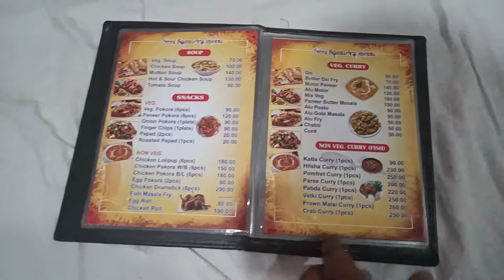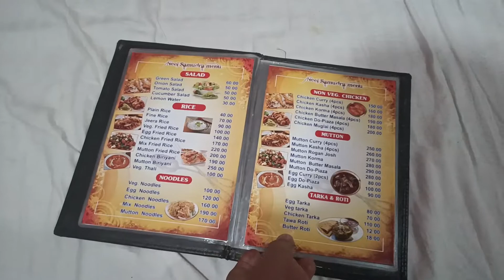Hotel Neel Samundar Room | দীঘা ভ্রমণ | Digha Tour | New Digha Sea Facing Hotel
Digha Sea Beach | New Digha Sea Beach Bathing | Digha Tour Vlog

Beautiful sea bath in Digha sea beach. Amazing tourist place
Its really a fantastic beach...clean, less crowded, ideal for Parachute ride or Beach Volleyball..You will just feel like heaven...Beautiful place to sit under the umbrella, eat fresh fish and relax. There are broad rides, scooter rides to see red crabs, para sailing and toy jeeps for children.
Digha Udaypur Beach Sea Food Tour 🔥| Digha Fish Market | কলকাতার Goa beach Crab Prawn Chicken Curry
D I G H A-
General information
Digha is a seaside resort town in the state of West Bengal, India lies at the northern end of the Bay of Bengal. It has a low gradient with a shallow sand beach. It is the most popular sea resort in West Bengal Maintenaned by DSDA
It is located 183 km (114 mi) from Kolkata/Howrah

Time
Best time November to February
But every day you can find tourist

Dheu Sagar digha , Marine Station/Aquarium ,New Digha Beach, Udaipur Beach, Shankarpur Beach, etc

digha,
Best places in digha,
new digha,
Top 10 Tourist Places in DIGHA,
Digha Tourism,
dighaseabeachdighafooddigha food

দীঘা ভ্রমণ || Digha Tour || New Digha Sea Facing Hotel || New Digha Restaurant || Digha Sea Beach

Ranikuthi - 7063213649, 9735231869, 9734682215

Sonar Bangla Restaurant - 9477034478, 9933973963

দীঘা ভ্রমণ 2022 | Digha Tour Guide | Digha Tour Plan | Digha Hotel | Howrah-Digha Train | Digha Tour
👉Digha Tour for 2 Nights and 3 Days Plan 👇

How to reach digha from Kolkata 👉
By Train. Howrah Digha Tamralipta Express
Dep. 6:50 am Arrival time digha 10:15 am, fare 2nd sitting rs 105 and AC sitting rs 380, everyday
Howrah-Digha Paharia Express... dep 7:50 am arrival time digha 11:55 am
👉by bus... take a bus from esplanade Kolkata, fare non ac 145-160, ac 300-350
+ Jairam
Old digha to new digha toto and auto fare rs 10-15
Digha sightseeing... digha to mohona and Shankarpur reserve auto fare rs 500-600
digha to talsari reserve auto fare rs 400-600
👉Digha Food hotels.. digha mitra cafe, koshakoshi, road side hotel
👉digha park.. Dheusagar park entry fee rs 10,  Amarabati park entry fee rs 10, ropeway ticket rs 59 per head, rs 35 for children

Digha Tour | Digha Sea Beach | Digha Hotel | Digha Tour Plan 2022| Digha Tour Guide After Lockdown Digha | Digha Tour Plan | Digha Beach | Howrah to Digha | New Digha Hotel । সমস্ত খুঁটিনাটি সাথে দুই রাত্রি তিন দিনের প্ল্যান

আমরা বাড়ি থেকে বেরিয়ে ট্রেনে করে দীঘা গেছিলাম | দীঘায় গিয়ে প্রথমে রান্না করার জিনিসপত্র ভাড়া করি | তারপরে দিঘার মার্কেট থেকে বাজার করে রান্না করে নিজেরাই খায় | বিকেলে ওল্ড দীঘায় ঘুরতে যায় তারপর নিউ দীঘা ঘুরতে যায় | দীঘা ভ্রমণ | Digha Tour
Cook at Digha
Digha cheap hotel
Digha cooking hotel
digha hotel with kitchen